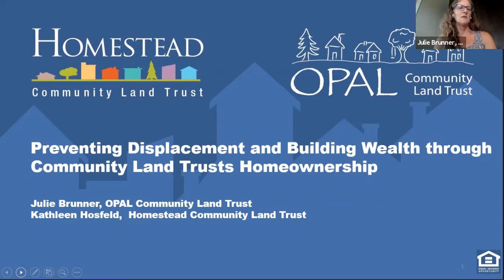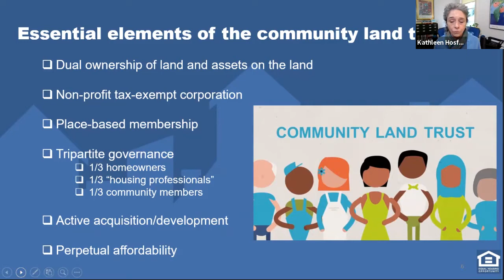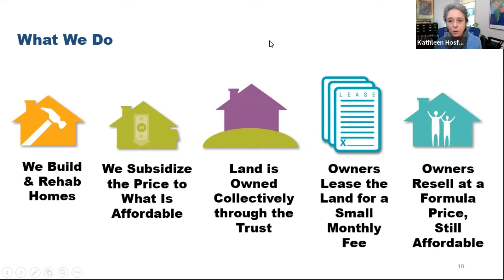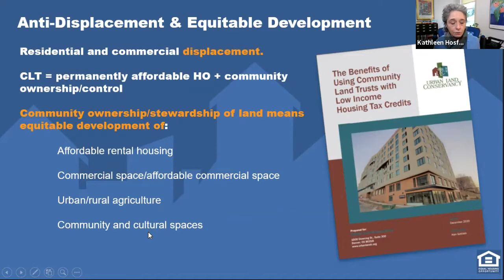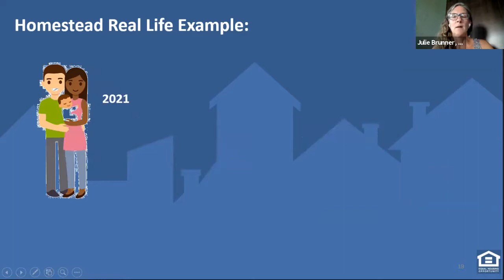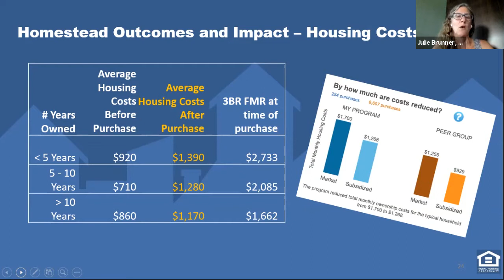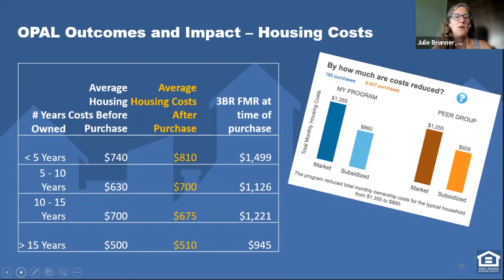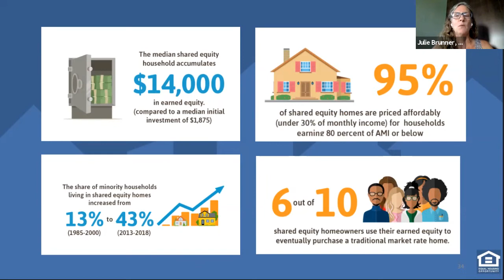Preventing Displacement and Building Wealth through Community Land Trust Homeownership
Speakers:
Julie Brunner - Housing Director, OPAL Community Land Trust
Kathleen Hosfeld - Executive Director, Homestead

Created by Civil Rights era leaders to prevent displacement and help build wealth through ownership, CLTs make and keep for-sale homes affordable for current and future generations of frontline, BIPOC and workforce residents. Learn the history of this model and explore stories of asset-building outcomes and lives changed by CLTs in both rural and urban settings.